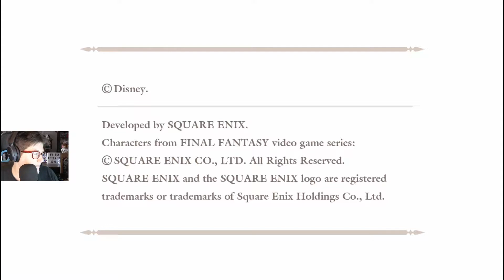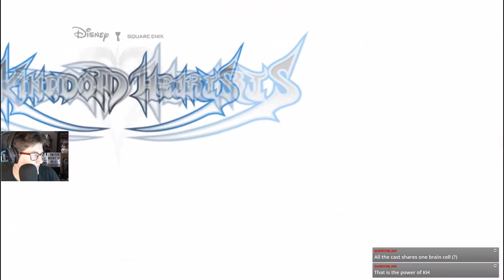[07-04-2020] Kingdom Hearts: Birth by Sleep - Full Broadcast 02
Game: Kingdom Hearts: Birth by Sleep (PS4)
Difficulty: Standard
Route: Terra